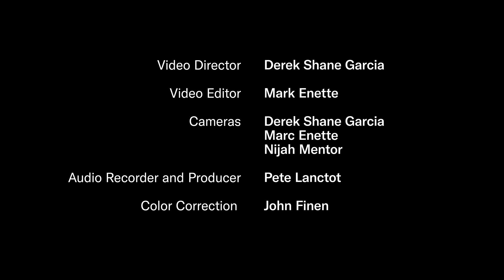Wave Hill Presents: The Ladles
This performance is the second in a series of virtual concerts that bring together artists who have established relationships with Wave Hill, either as past performers or who were scheduled to perform during 2020. The Ladles have three-part female harmony perfected, but their sound is more than that. They are an amalgamation of their respective histories and influences, blending Swing, Old-Time, Neo-Soul and choral music into a sound all their own. Using solely acoustic instrumentation and three voices, they create a dreamy, otherworldly atmosphere that draws audiences in and demands attention. They make noisy bars quiet and liven up staid concert halls.

Wave Hill Presents is a virtual concert series that is filmed on the grounds at Wave Hill. The Ladles' performance was curated by Wave Hill's former Curator of Performing Arts Ginger Dolden.

Performers:
Caroline Kuhn - Banjo, Vocals
Katie Martucci - Guitar, Vocals
Lucia Pontoniere - Violin, Vocals

Setlist:
Crushing, Katie Martucci
Baltimore, Caroline Kuhn
TOBS, Lucia Pontoniere
The Friends You Had, Katie Martucci